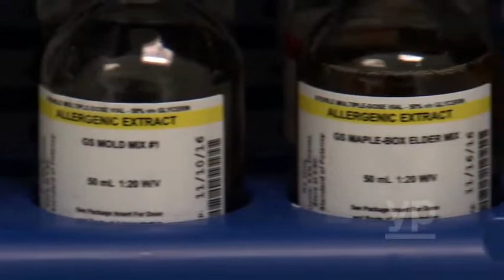Immunotherapy with Allergy Extract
Allergy & Asthma Specialists provide more information regarding the Allergy Extract Immunotherapy Treatment.